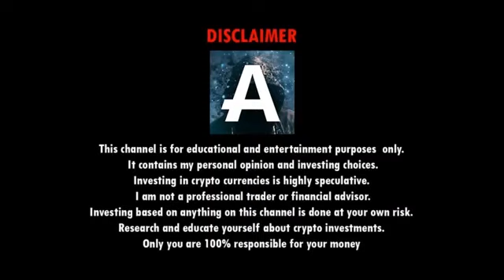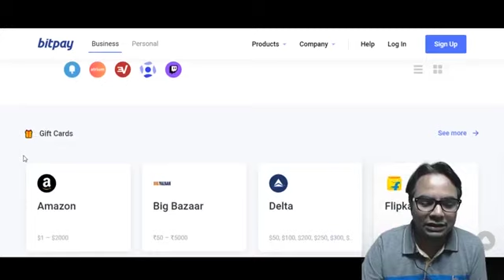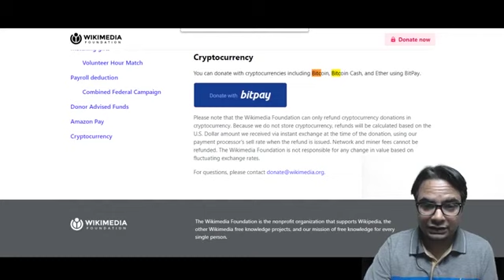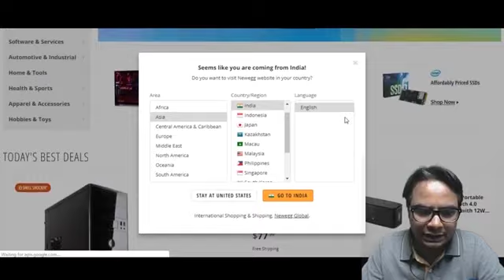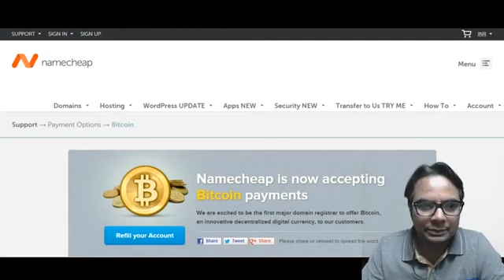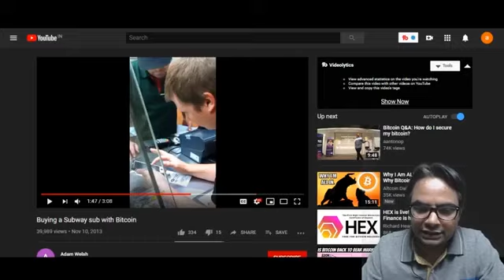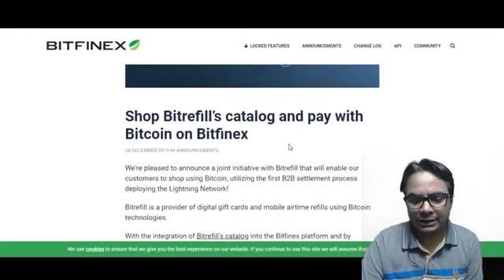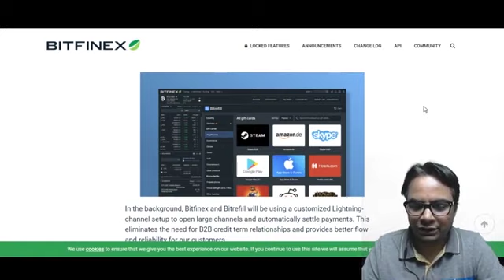BITCOIN ADOPTION EVERYWHERE, BITCOIN NOW ACCEPTED GOBALLY IN HINDI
BTC » 1KUW53xtgXVnNAkaz6tZazY3jxPCHc2fYR
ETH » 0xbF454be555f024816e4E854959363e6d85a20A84